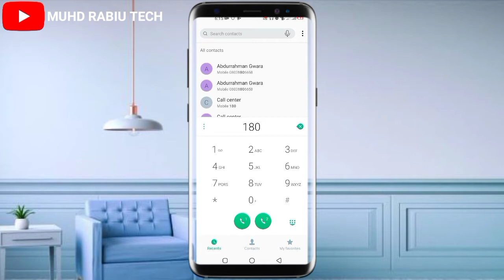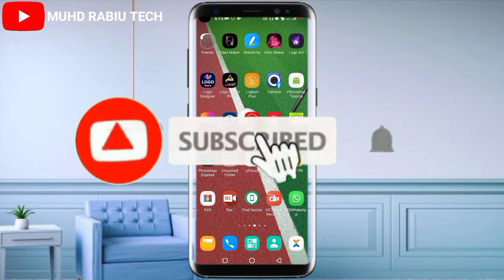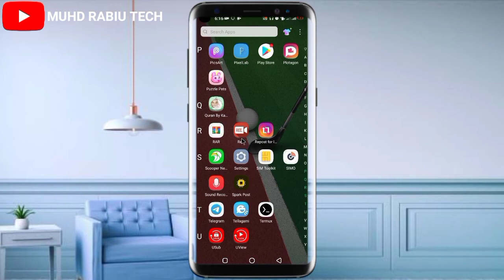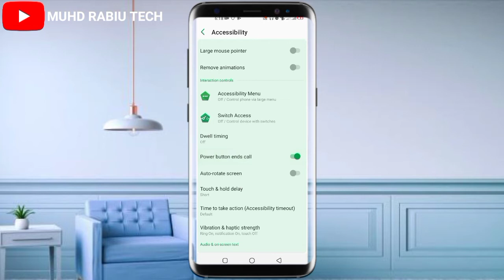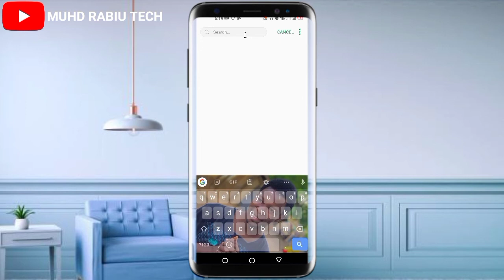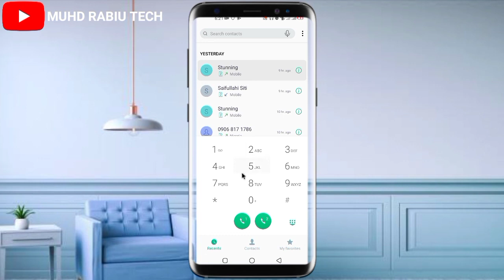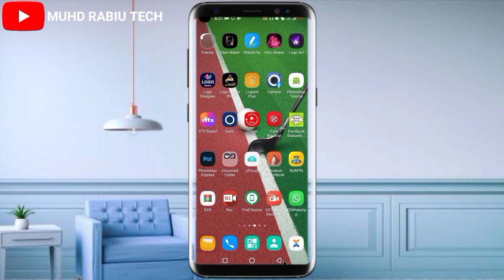Yakamata kasan wannan sirrin awaya wanda miliyoyin mutane basu sanshiba awaya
YAKAMATA KASAN WANNAN SIRRIN AWAYA DOMIN SANINSA ZAI TAIMAKA MAKA SOSAI HARKA TAIMAKAWA YAN UWANKA DA ABOKANKA WAYAN MAGANCE WANNNAN MATSALAR IDAN TA SAMI WAYARKA KO KUMA TA YAN UWANKA

KADA KUMANTA DA COMMENT DA LIKE DA SHARES NA WANNAN VIDEON NGD SOSAI ALLAH YABAR ZUMUNCHI

THIS IS MY INSTAGRAM ACCOUNT
          MUHD_RABIU_TECH
Something small like a taco emoji will do just fine.